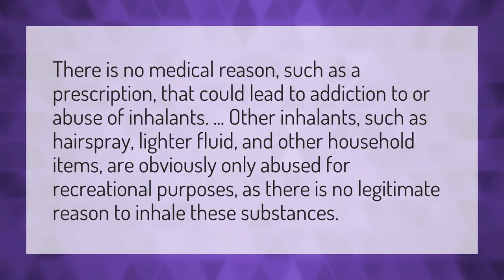Can you get high off of Hairspray?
Drink Hand Sanitizer • Can you get high off of Hairspray?